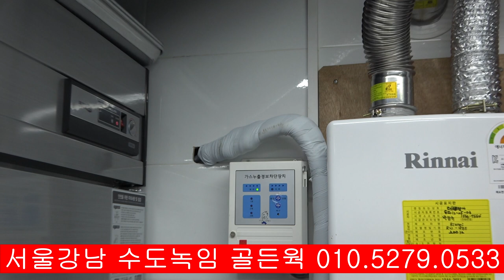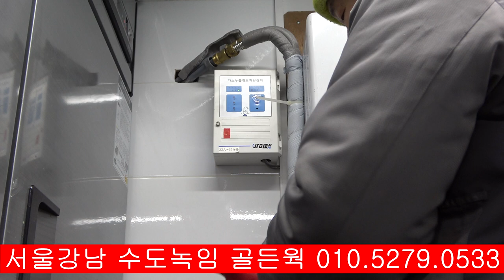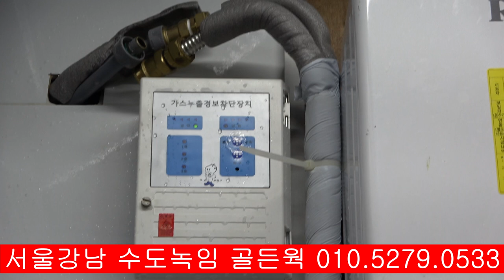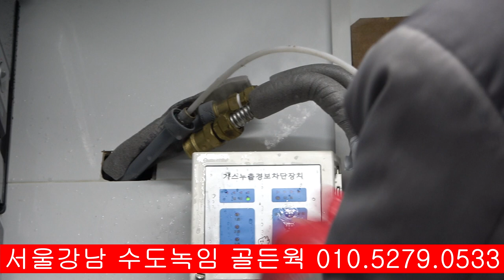수도 녹임 녹이기 녹이는 언수도 녹임 녹이기 녹이는 수도관 동파 스팀 해빙 해빙기 해빙하는 공사 방법 수도가 얼었을때 THAWING FROZEN PIPE 冻解 水管